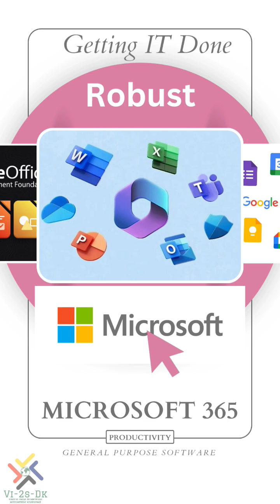🏆Best Office Suite? FREE vs. Microsoft vs. Google! (2025)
🚨STOP Overpaying for Office Suites! FREE Alternative You NEED to Know! 🤯
😱Don't Miss Out! The BEST FREE Office Suite vs. Google & Microsoft! 🚀
⏰Time's Running Out! Secret FREE Office Tool Every Pro Uses! 🤫
🔥This Changes EVERYTHING! FREE Office Suite vs. Microsoft & Google! 💥
🤯Are You Wasting Money? FREE Office Suite vs. Paid Options! 💰

Are you STILL paying for expensive office suites? 💸 Stop throwing money away! 🛑 In this Short, I reveal the FREE alternative that rivals Microsoft 365 & Google Workspace! 🤯 Learn about word processing, spreadsheets, presentations, and MORE! 🚀 Don't miss out on this game-changing tip! 💥

Google (Suite) Workspace
LibreOffice (OpenOffice)

You NEED to know this! 🤫 Discover the secret FREE office suite that's just as powerful as the paid ones! 📈 Perfect for small businesses, large organizations, and individuals! 💼 Word processing, spreadsheets, presentations, cloud storage & more! ☁️ Watch now before it's too late! ⏰

Microsoft Word
Microsoft Excel
Microsoft PowerPoint

Google Docs
Google Sheets
Google Slides

LibreOffice Writer
LibreOffice Calc
LibreOffice Impress

Don't get left behind! 🏃 Learn about the ultimate FREE office suite alternative! 🌟 Compare it to Microsoft 365 and Google Workspace and find the perfect fit for your budget! 💰 Word processing, spreadsheets, presentations, email, and more! 📧 Watch this Short NOW! 🔥